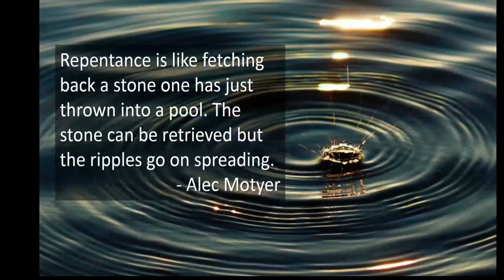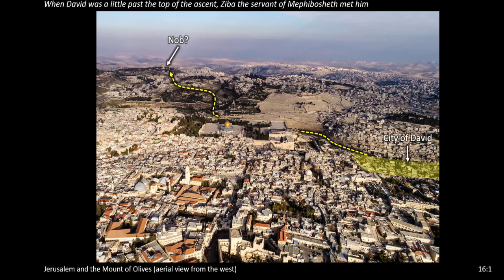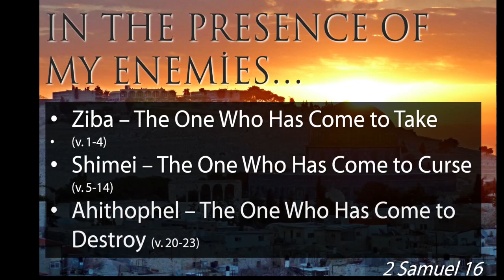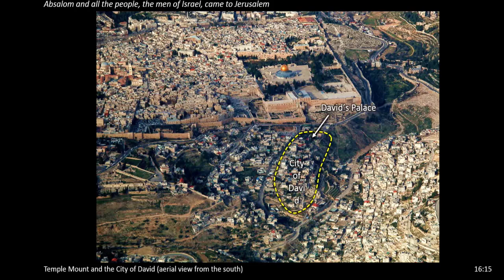52 - In the Presence of My Enemies